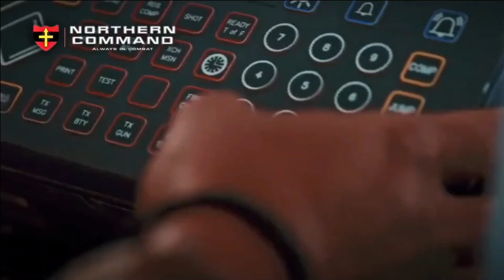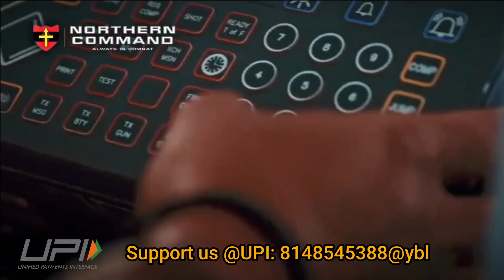6 Firms in race to develop terminally guided artillery ammunition for Indian Army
Importance of Terminally Guided Munitions

The Terminally Guided Munitions of 155mm artillery guns has capability to hit a target with higher precision and lesser collateral damage than regular munitions. As the name suggest, these munitions are guided at their terminal or last stage while very close to the target for the strike with pinpoint accuracy. These munitions typically use radio signals from the global positioning system (GPS), laser guidance, and inertial navigation systems (INS)—using gyroscopes—to improve a weapon’s accuracy to reportedly less than 3 meters (approximately 10 feet).

The TGM usually have a seeker to capture the reflected / emitted energy of the target which has been illuminated by an external laser designator which could be ground or arial platforms such as UAVs.

The proliferation of anti-access/area denial (A2/AD) systems is likely to increase the operational utility of Precision Guided Munitions. In particular, peer competitors like China and Pakistan have deployed sophisticated air defenses that increase the risk to Indian forces entering and operating in these regions. Using advanced guidance systems, PGMs can be launched at long ranges to attack an enemy without risking Indian Armed forces.

India to become manufacturing hub of 155mm artillery ammunitions

The guided 155mm artillery shells are quite effective and Indian army has to export this from foreign countries. Between 1992 and 2002, Indian army has procured 3000 Russian laser-guided artillery shell Krasnopol — meant for use by the 155mm Bofors guns but the performance of the Russian guided artillery was sub-optimal, particularly in high altitude areas. In 2019, the Army had inducted Excalibur artillery ammunition from the United States for its 155mm Howitzers.

The 155mm TGM is the most advanced artillery ammunition, and its technology was denied to India in the past. However, with the growing impetus on self-reliance, India has moved much ahead in this domain. India will very soon become the manufacturing hub for advanced 155mm artillery ammunitions – be it guided or unguided for all types of 155mm artillery guns which is operated worldwide.

A major step has been taken by government in this regard. On 4th November 2022, The Project Sanction Order has been issued to six Developing Agencies (DAs) for development of 155 mm Terminally Guided Munition (TGM) under Make II scheme. These agencies include state-run Munitions India Ltd, Adani Defence Systems and Technologies Ltd (ADSTL), Bharat Forge Ltd, Economic Explosive Ltd, Premier Explosives and SMPP Ltd.

Indian Army requirement & specifications for TGM

In December 2021, Indian Army has issued an expression of interest for procurement of 1966 rounds of 155 mm terminally guided munition (TGM). The procurement is planned two phases.

The phase-I is going to be Prototype development phase in which 25 rounds of 155 mm Terminally Guided Munition (TGM) along with four Fire Control Systems are sought. The 6 private firms who have received the PSO will be developing the 25 TGM round and FCS.

In Phase-II or procurement stage, 1,966 rounds of 155 mm Terminally Guided Munitions to be delivered at the rate of 197 TGM per Year for 10 years. It also includes 170 fire control system, 87 projectile simulator and 87 sectionised projectile.

This munition is going to be fired from 155mm gun units of Indian Army using more than one technique for guidance with minimum human interference. The munition should be compatible with all In-Service 155mm guns of 39/45/52 calibre gun systems.

Primary mode of Guidance will be through jam resistant internal GPS/ IRNSS/GLONASS receiver. Secondary mode of guidance in addition to the primary mode may be through MMW/LASER/IR, wherein the designator will also be provided along with the munition system, capable of illuminating the target, which can operate either from a ground-based Observation Post /Air Observation Post from a helicopter/remotely controlled Unmanned Aerial Vehicle (UAV).